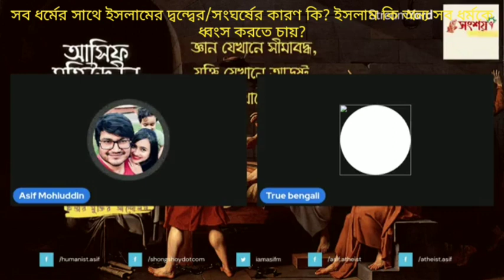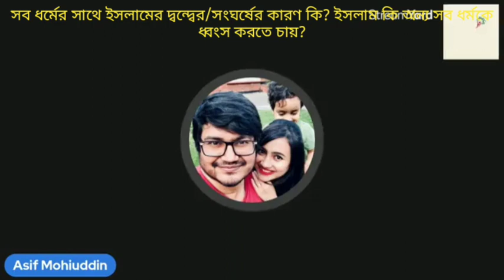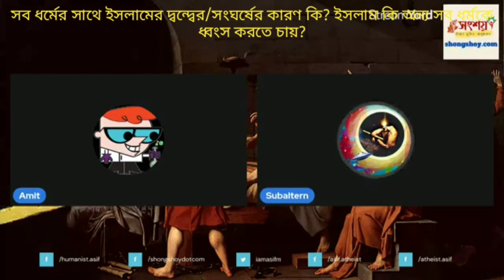সব ধর্মের সাথে ইসলামের দ্বন্দ্বের/সংঘর্ষের কারণে কি, ইসলাম কি অন্যান্য সব ধর্মকে ধ্বংস করতে চায়?